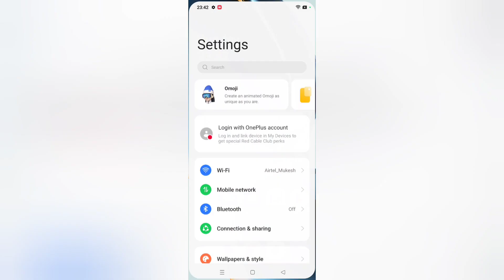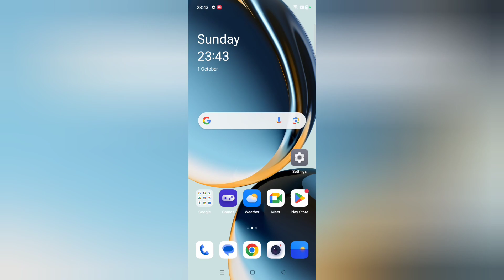How to show battery icon OnePlus Nord CE 3 5G, OnePlus mobile fix battery not showing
How to show battery icon OnePlus Nord CE 3 5G, OnePlus mobile battery icon settings, How to change battery icon in OnePlus mobile, how to change battery icon android phone how to fix battery not showing

Best powerful CPU under 10k

60-Inch Tripod with Bag

7 Socket 6A Extension Board